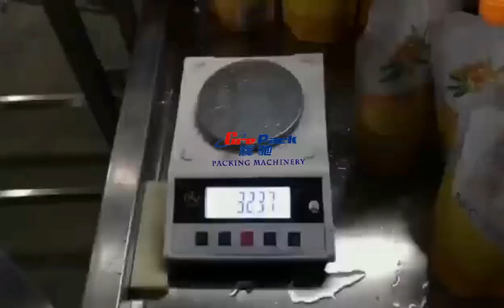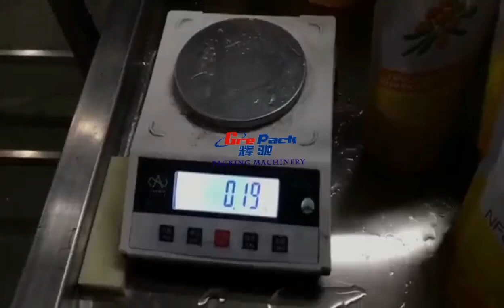Automatic spout doypack pouch juice filling and capping monoblock machine